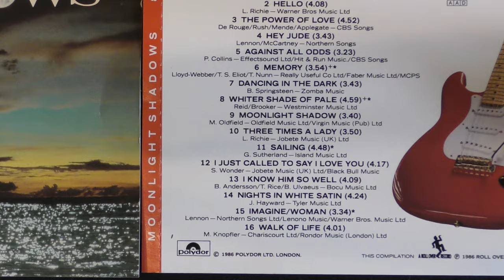Sailing. Rod Stewart / The Shadows guitar cover by Phil McGarrick. FREE TABS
"Sailing" is a song composed by Gavin Sutherland of the Sutherland Brothers in 1972, best known as a 1975 international hit for Rod Stewart.
The Shadows made a great instrumental version in 1986 for their “Moonlight Shadows” album.
My cover in based on The Shadows version and is currently my 15th Cover from this album – just one left to do.!

note my ending is AD-LIB as Hank’s ending was also AD-LIB and it’s difficult to follow other people’s AD-LIB’s  😊
Played on my Alan Brason Custom Stratocaster with Kinman FV-HMS pickups on bridge position.
Through an Alesis Quadraverb Q2 WITH Echoes from the past (EFTP) Patch 0-36 into Cubase SX 6
On the computer.

Video’s recorded with 3 Panasonic 4K VX870 Camcorders and edited with the Cubase sound in Sony Vegas pro 14.